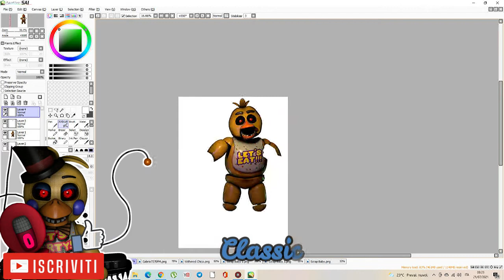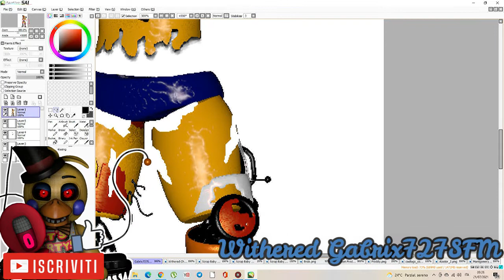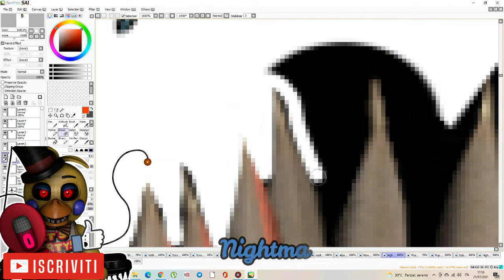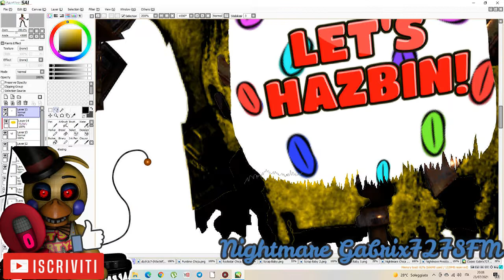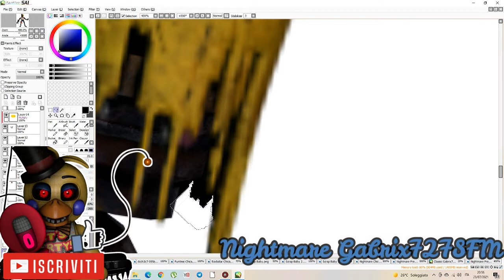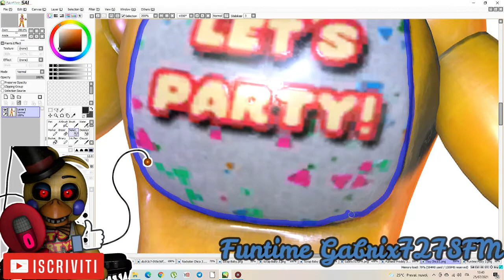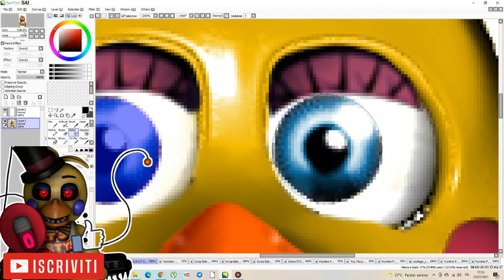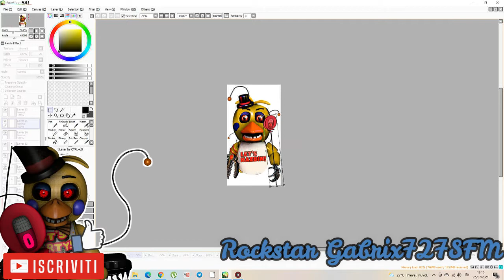MAKING GABRIX727SFM'S VERSIONS - Speed Edit! (5 Years in YouTutbe)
5 anni fa aprì il mio primo canale su YouTube dove mi chiamai con il nome Gabrix727, che poi quest'anno decisi di rinominarmi col nome di Gabrix727SFM.